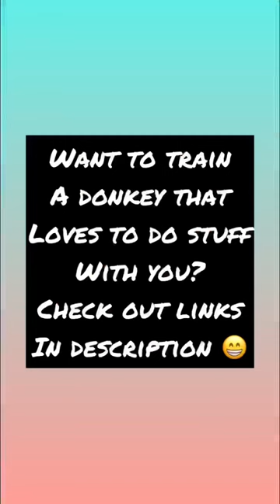A Donkey That LOVES to do stuff❤️❤️ my Jasper!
Donkey Info Resources

All about donkeys website (sign up for the Donkey Lovers List!)

Extensive donkey training library with videos, multiple case studies, courses, books and pdf guides

For Natural Donkey Care books, donkey courses and custom made donkey halters and tack